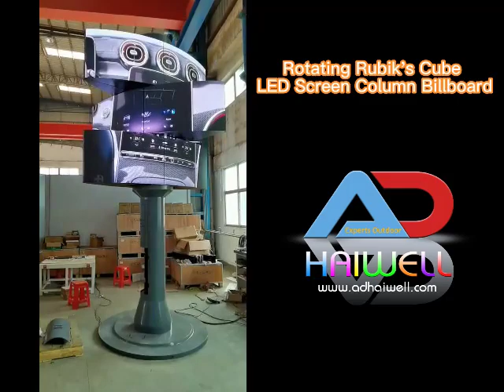Indoor 360 ° Cube Vision Rotating LED Screen Column Billboard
The LED Rotating Rubik's Cube Screen is a unique and innovative outdoor rotating column billboard that stands out from traditional displays. The display is composed of three layers, with each layer featuring four curved LED screens. Controlled by a sophisticated rotation system, the four arc-shaped LED screens can transform into either one cubic-shaped column or arc-shaped facade columns.

Through advanced software programming and non-winding conductive brushes, the display is capable of 360-degree self-shape rotation while automatically freezing on the screen plane. This feature enables the audience to experience a dynamic and captivating visual effect from any angle.

LED Rotating Rubik's Cube Screen is a game-changer for outdoor advertising. This innovative display technology is a great investment for businesses seeking to capture the attention of their audience with vivid and captivating visuals.

SpinFlowLED CubeFlexScreen.

Adhaiwell Introducing the OmniViewLED - the innovative 360-rotating LED screen that takes your visuals to the next level. This new display technology offers a breathtaking full-circle viewing experience that revolutionizes how audiences interact with your content. Using advanced LED technology, the OmniViewLED provides stunning brightness, high-resolution image quality, and impeccable color accuracy to make your visuals pop.

Whether you're showcasing products at a trade show, presenting at a conference, or entertaining a crowd at a concert or sporting event, the OmniViewLED can deliver a truly immersive experience. The unique 360-degree rotation feature allows your audience to experience your content from every angle, grabbing their attention and drawing them in. With its energy-efficient design and durable construction, the OmniViewLED is also an eco-friendly and cost-effective investment that will serve your business for years to come.

Transform your events and engage your audience like never before with the OmniViewLED. Create stunning visuals that capture attention, deliver your message with clarity, and create memorable moments that will stay with your audience long after the event is over. With the OmniViewLED, the possibilities are endless.

Manufacturer of Advertising Display
Supply One-Stop Media Solution